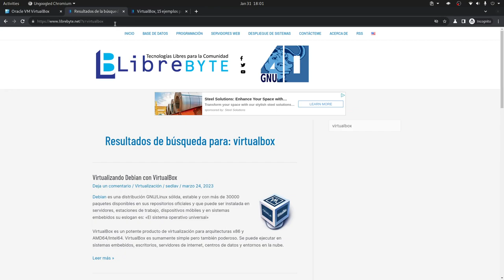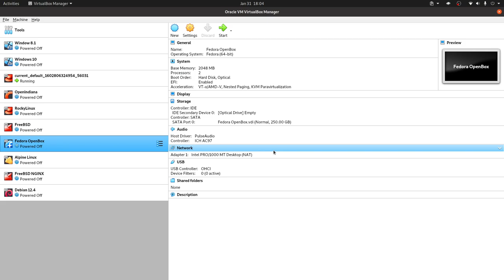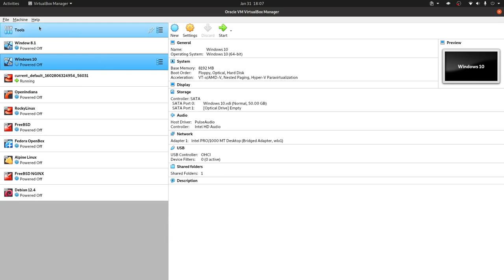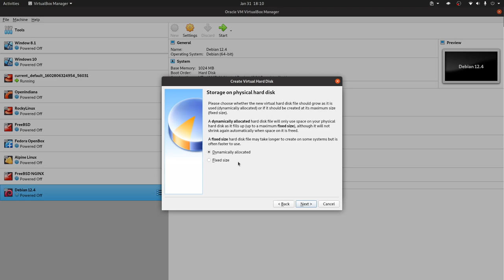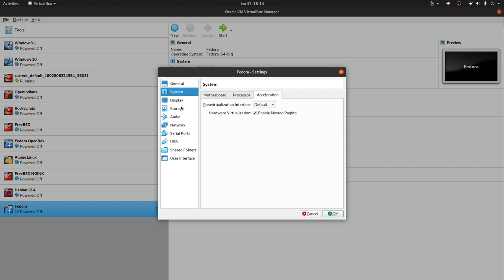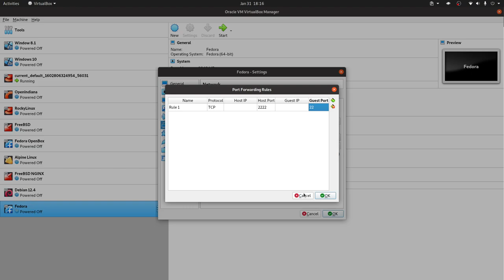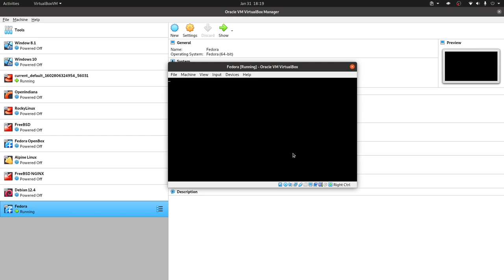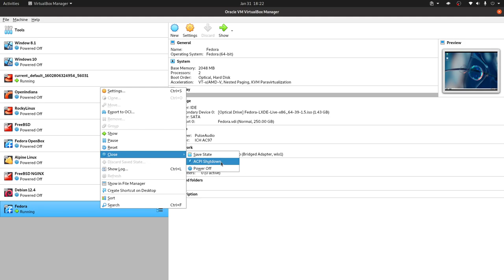VirtualBox, excelente herramienta de virtualización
En este video te contamos sobre esta excelente herramienta de virtualización.